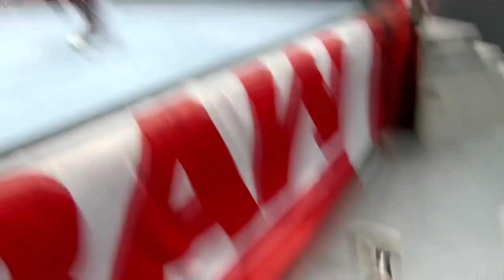GüreşTürkiye Radyo: "Ambrose'un Son Maçı" Haftanın SmackDown ve RAW Değerlendirmesi